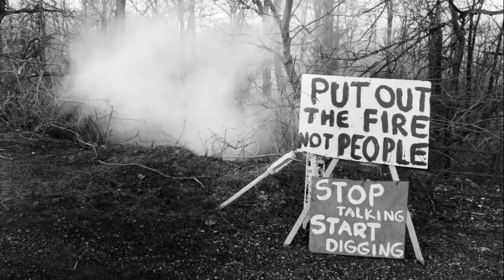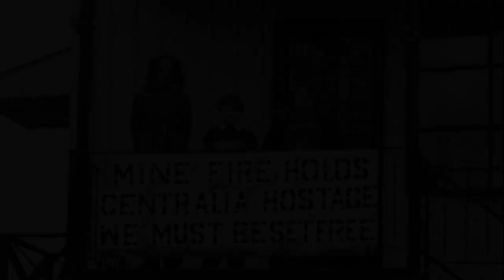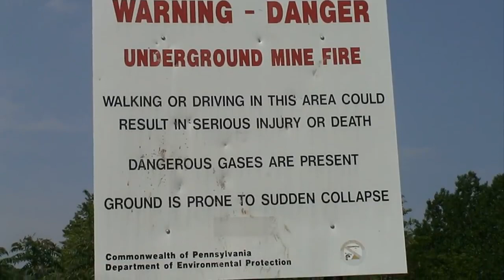Этот город горит уже 58 лет и его не могут потушить! Город "ПРИЗРАК" Сентрейлия...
История этого небольшого городка началась еще 175 лет назад.